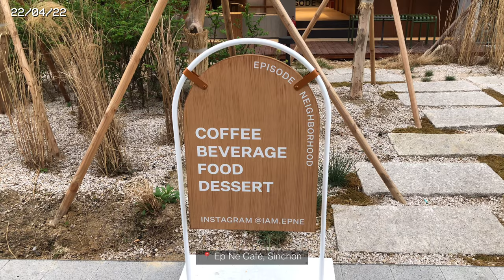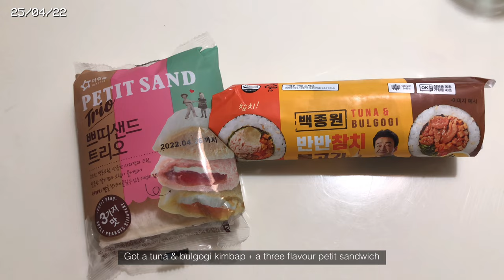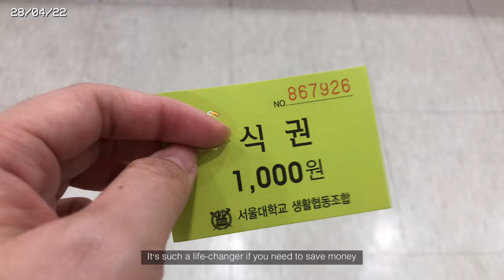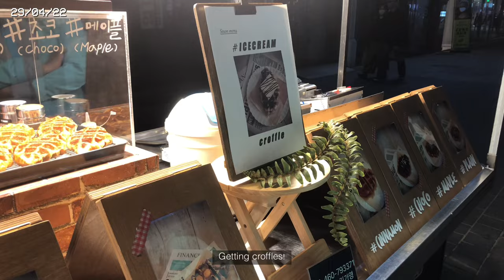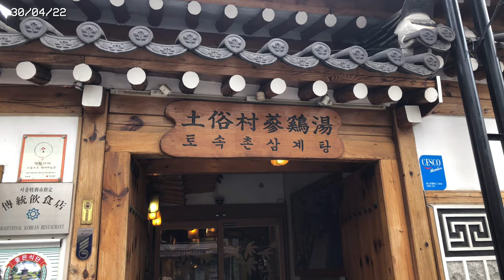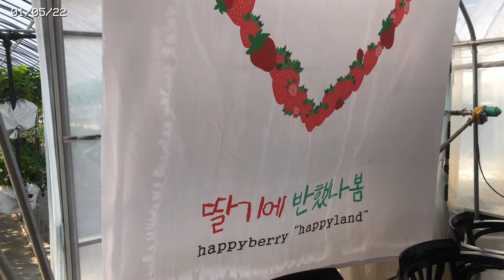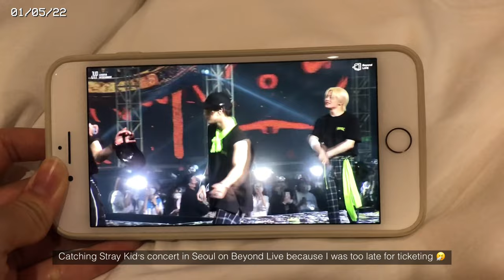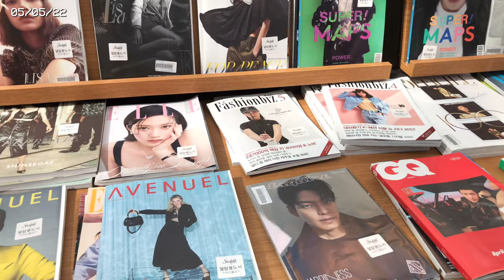reunited with family in seoul! strawberry picking, nami island, starfield library etc. / vlog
hi everyone... guess what i discovered i didn't include the clip of my first dinner in Korea with my family only after i exported the vlog... sigh... doing it all over is too bothersome so just imagine lots of bbq steak lmao... anyway i'm back with another vlogg only the second one but we are slowly clearing them :') in this vlog i went to a really aesthetic cafe and also explored some tourist attractions with my family bc they came over to play! hope you enjoy the vlog :) if you did pls remember to give it a like, subscribe and comment comment comment!! see you in the next vlog~